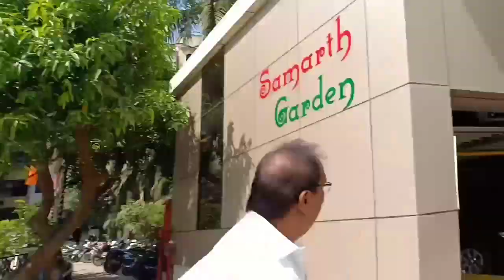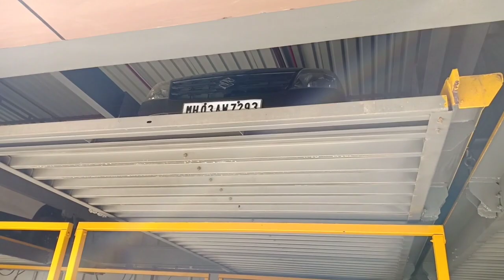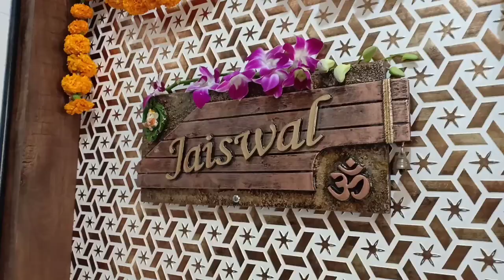House warming party mere bahen k ghr ki